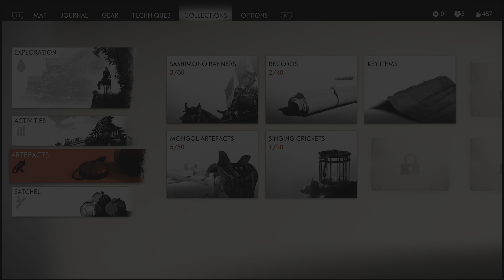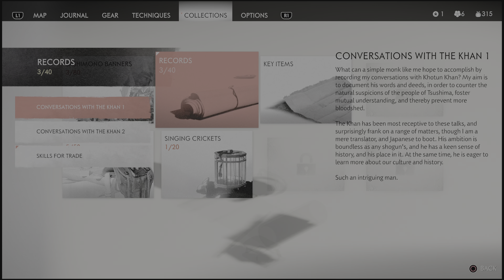Ghost of Tsushima/ Gameplay Part 16/ Wind Stance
“Ghost of Tsushima is an action game set in feudal Japan. Players take the role of Jin Sakai, a samurai risking everything to defend Tsushima from the Mongol invaders pillaging the land. Players travel the Japanese countryside helping civilians and defending them from the Mongol invaders. Frequent sword battles take place in 3rd person melee and ranged combat. Successful attacks can result in dismemberment and decapitation, often accompanied by large blood-splatter effects. Players can also use stealth to take out enemies unseen, with assassination kills. Cinematics and other scenes show other examples of intense violence and gore, including a scene where a civilian is burned alive, a scene showing a person beheaded and the decapitated man’s head held up towards the camera. Red blood can be seen in environments, on clothing, and spraying from successful attacks.” Uncover the hidden wonders of Tsushima in this open-world action adventure from Sucker Punch Productions and PlayStation Studios, available for PS5 and PS4. Forge a new path and wage an unconventional war for the freedom of Tsushima. Challenge opponents with your katana, master the bow to eliminate distant threats, develop stealth tactics to ambush enemies and explore a new story on Iki Island.

If you guys are interested, you can follow me on X